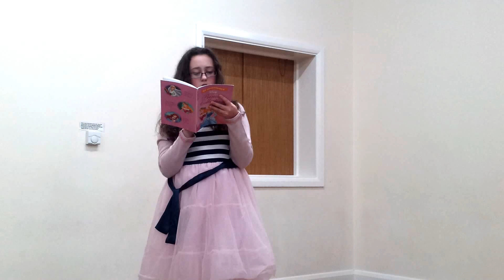Shannon @ HSPA got talent :-)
Shannon performing the princess and the toad.